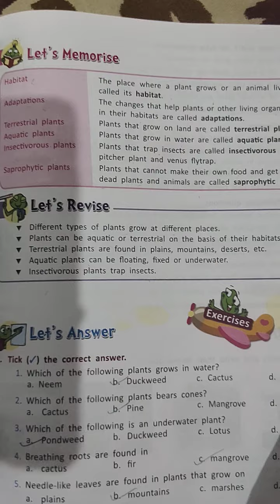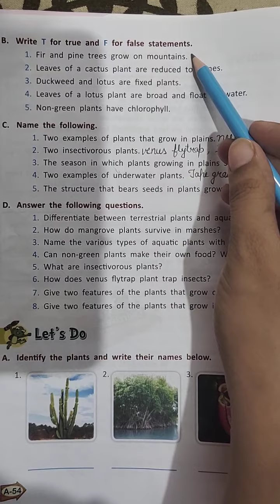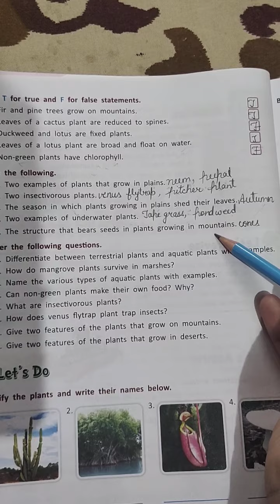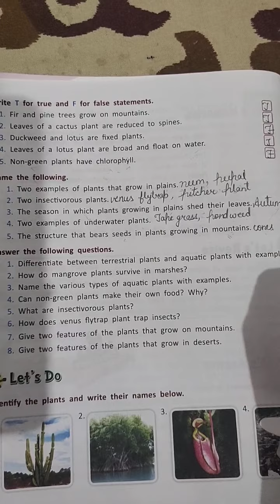L-7 back exercise